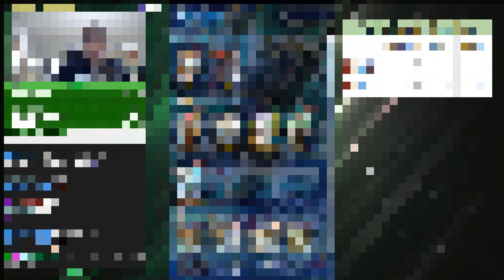150+ PACKS HUNTING DRAGONS / ASIA CIRCUIT PACKS / CARDFIGHT VANGUARD ZERO